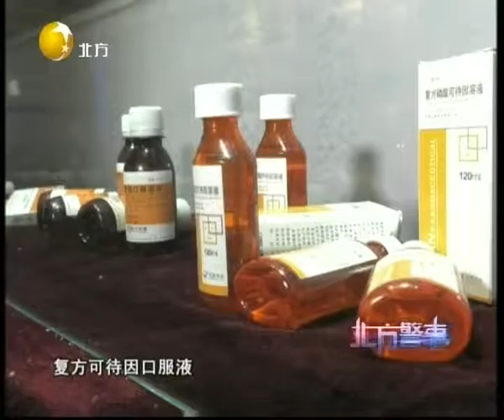复方可待因口服液被不法人员贩卖，警察展开调查